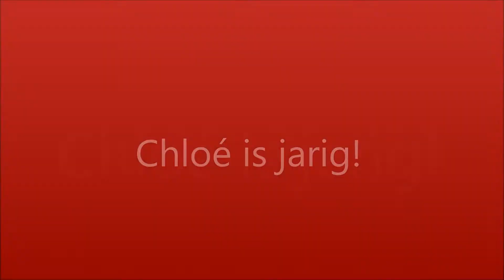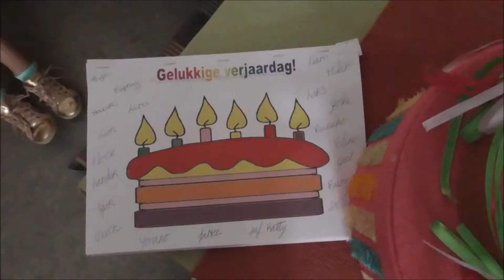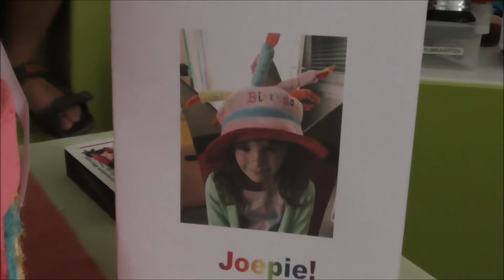Chloé is jarig!